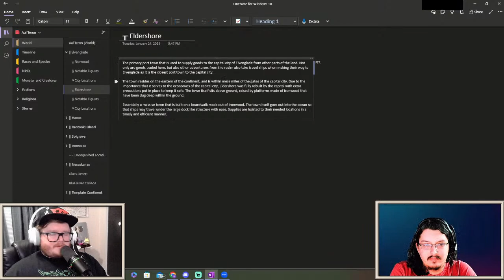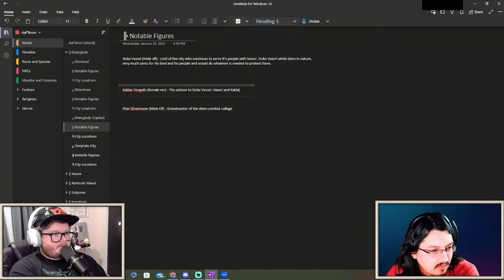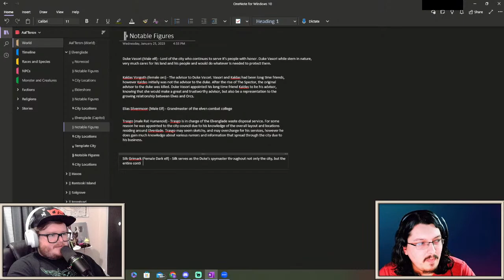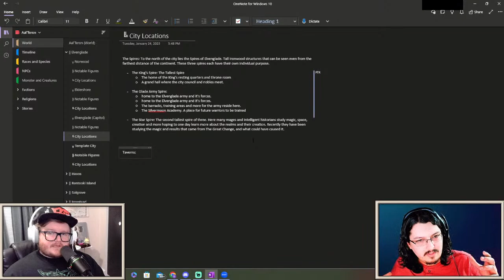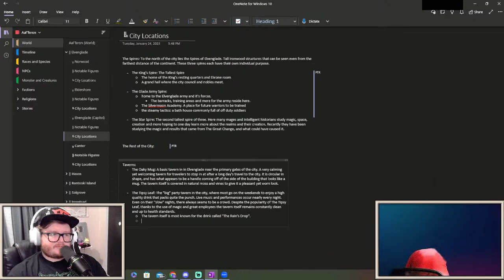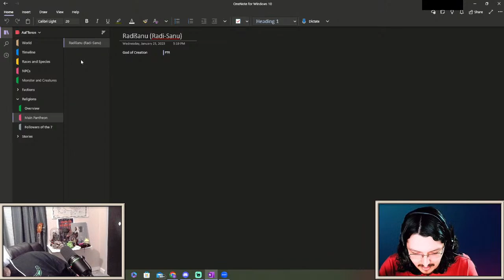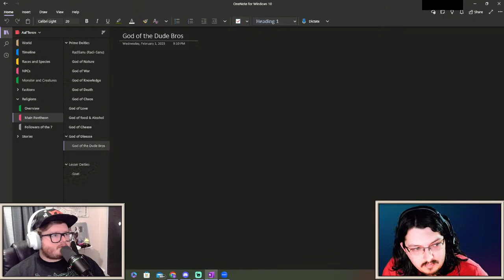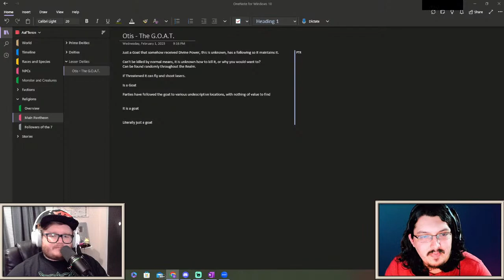Let's Build A World: Part 3 | TTRPG World Building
Welcome to the episode three of our weekly world building streams, where we build a TTRPG world for together for games such as Dungeons & Dragons, Pathfinder and more! Our realm of Aal'Teron is in need of a massive rework, and that's where both YOU and The Cantrip Cast can work together to make this world truly unique for both players and viewers!